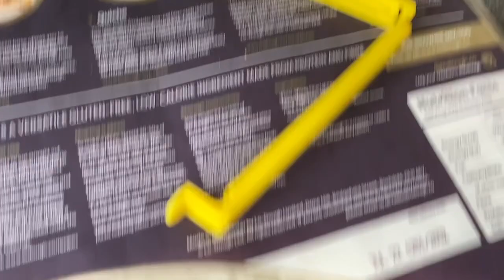MONDAY 5TH SEPT | eBay Reseller Vlog | Weekend Sales | New Perfume | I KNOW THE BEST PEOPLE!